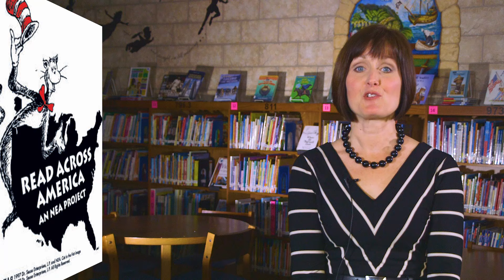Garth Brooks Visits Scales Elementary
Country music superstar Garth Brooks surprised teachers and students at Scales Elementary School March 3. Brooks visited the school to read to students as part of Read Across America Week.